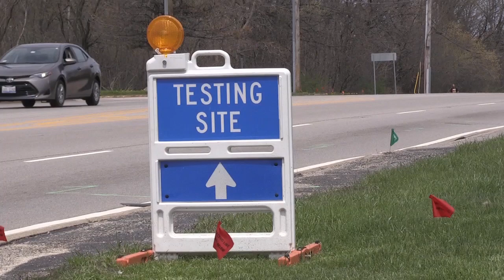The State of Illinois Opens a COVID-19 Testing Facility in Waukegan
Starting Sunday, May 3, 2020 the State of Illinois will open a COVID-19 testing facility in Waukegan (IL). Expanded testing will help us identify more cases in Lake County (IL) so we can keep our communities safe.

Facility Details:
• Opening Day: Sunday, May 3, 2020
• Hours: Open 7 days a week, 8:00 a.m. to 4:00 p.m., or until 500 tests are completed daily
• Location: 2161 Northwestern Avenue, Waukegan, IL
• Cost: Free
• Illinois National Guard Soldiers will be conducting tests
• Test results within 4-7 days

Who can get tested?
Anyone with symptoms (fever, cough, shortness of breath or difficulty breathing, chills, repeated shaking with chills, muscle pain, headache, sore throat, new loss of taste or smell)
People in the following groups with or without symptoms:
• Individuals exposed to confirmed COVID-19 cases
• Individuals with compromised immune systems and/or chronic medical conditions
• Healthcare workers
• First responders
• Employees of correctional facilities
• Employees who support Critical Infrastructure (grocery stores, pharmacies, restaurants, gas stations, public utilities, factories, childcare and sanitation)
• Individuals slated to receive elective surgery within 72 hours
Please be aware that while this is a free service, you will be asked for a photo ID upon arrival, along with a workplace ID if relevant. We anticipate a high demand for this service and as a result, possible long wait times.

lakecountyil.gov/coronavirus